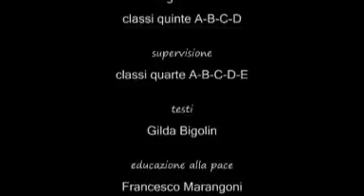DIRITTO e ROVESCIO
Un cartone animato realizzato dai ragazzi della scuola primaria che hanno affrontato il tema della Convenzione Internazionale dei diritti dell'infanzia legato al mancato accesso all'acqua potabile.
A cura di Adriana Sartore